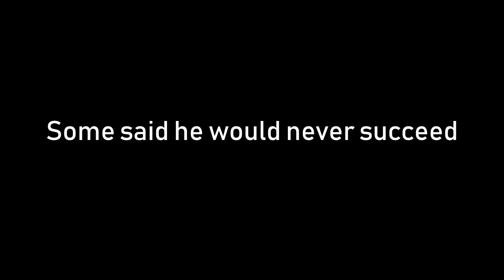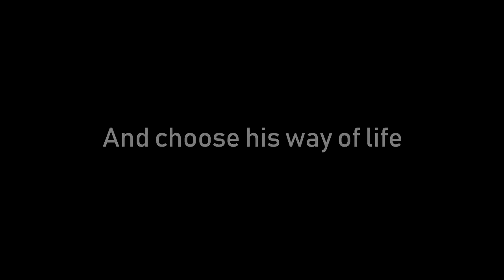Krav Maga - the way of life... trailer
Bio:
Greg Dziewonski is a National Director of Krav Maga Federation of America and a Chief Instructor at Performance Krav Maga.
Greg holds a 4th Dan Black Belt in Krav Maga and an Expert Certification from Wingate Institute in Netanya, Israel.
He's also a Certified Anti-Terrorism Specialist and a founder of Tactical Anti-Terrorism Consulting.
He conducts national and international self-defense and anti-terrorism seminars and courses.